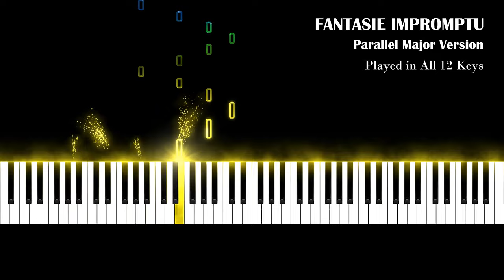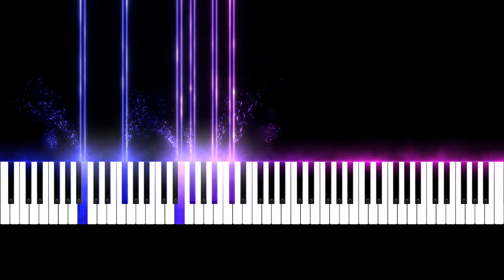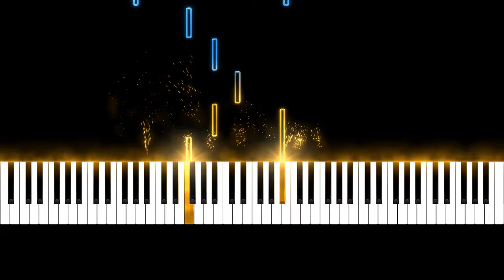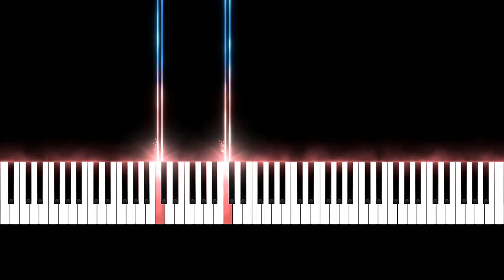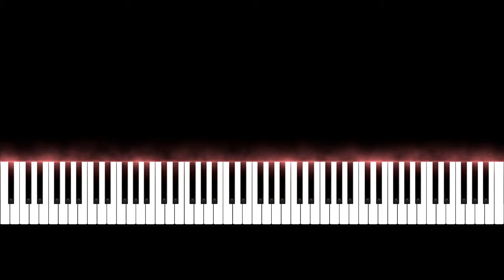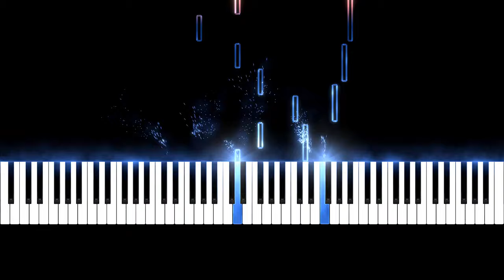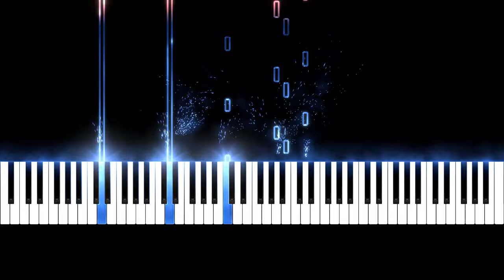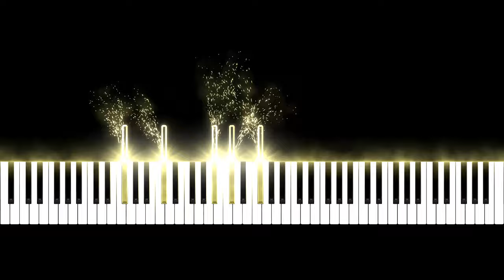Fantasie Impromptu (Parallel Major Version) - In All 12 Keys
Hello, I'm Piano Symmetry and I make piano covers, Piano reharms and Piano instrumentals of well known pieces. I also play pieces in different keys using a reactive visualizer.

Composer: Chopin

Arrangement: This is the parallel major version of fantasy impromptu. I.e. How the piece would have sounded if Chopin composed it in a major key as opposed to a minor key.

00:00 - A Major
05:06 - Ab Major
10:16 - B Major
15:22 - Bb Major
20:32 - C Major
25:41 - D Major
30:47 - Db Major (Original Key)
35:55 - E Major
41:03 - Eb Major
46:11 - F Major
51:22 - G Major
56:30 - Gb Major